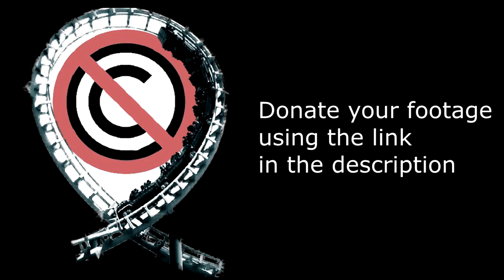Rita - No Copyright Footage (Alton Towers)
Rita is an Intamin Accelerator coaster that opened at Alton Towers in 2005.